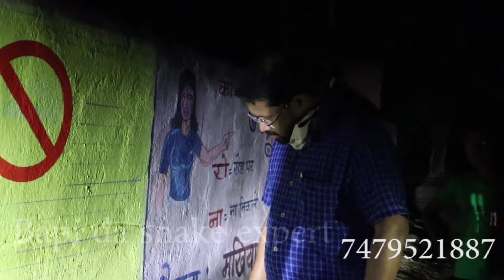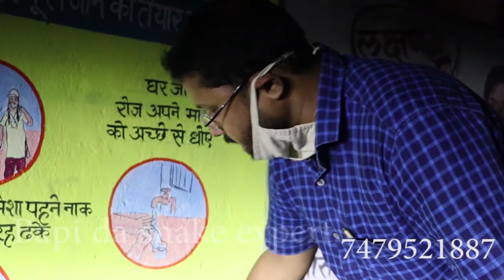दोश्तो यहाँ खतरा ही खतरा है!